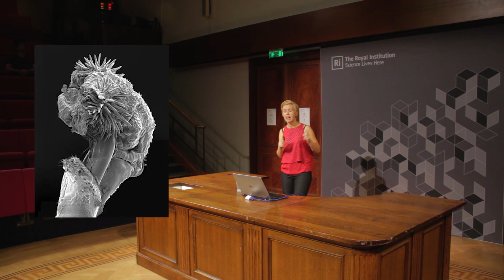Spiny penises, exploding testicles and sperm mind control | Secrets of Sex @ Ri Lates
Yep, that's right. Penises with spikes. Testicles that explode. Sperm with the power of mind control. All's fair in love and war, but when it comes to evolution, love IS war.

This is an excerpt from a 20 minute talk called "Secrets of Sex" which I was invited to give at the Royal Institution's first Lates event, themed "Rules of Attraction".

This video is the sixth in a playlist of videos from the event.

Spiny penises, exploding testicles and sperm mind control: (this video)

The Royal Institution filmed the first of the two talks (i.e. the one without the fire alarm disruption) which is available